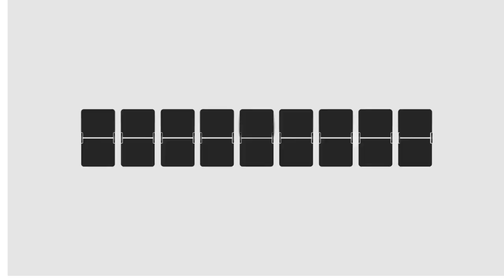"Whispers of the Wild: A Tale of Baby Lions and Tigers in Nature's Embrace.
rise of the Argonauts, orthodoxy and the Religion of the Future audiobook, Jungle Tales of Tarzan, the narrative of my captivity among the Sioux Indians, the narrative of My Captivity among the Sioux Indians, rise of the Argonauts all cutscenes, memories, and Adventures of Arthur Conan Doyle, rise of the argonauts Sarai, the rise of the argonauts ending, the rise of the argonauts focus, the man-eating leopard of Rudraprayag, rise of the argonauts kythra, rise of the argonauts Mycenae

These videos are about lions, tigers and leopards' activities and actions. There is pets animals life.

The Mobile i used : itelA25
The computers i used : dell i3
The printer i used: Hp laser jet
The monitor i used: NEC Monitor